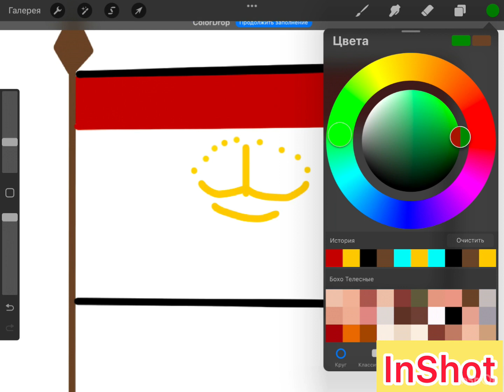Drawing of Tajikistan (Рисуем Таджикистан)